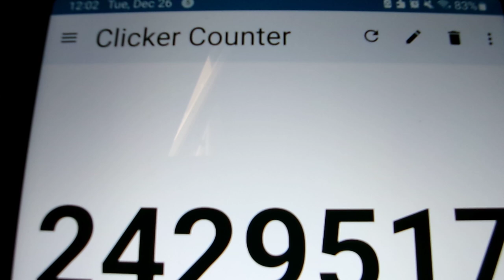Only about 300 more clicks until 2.43M !!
Filename
100_0012.MOV